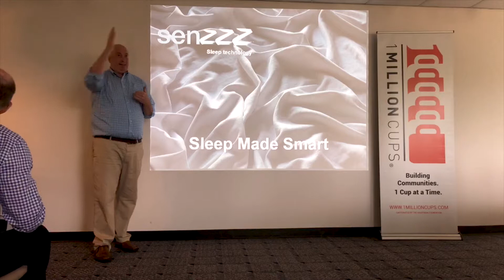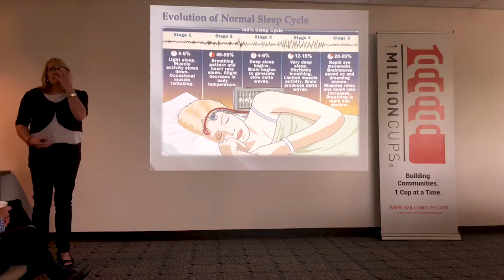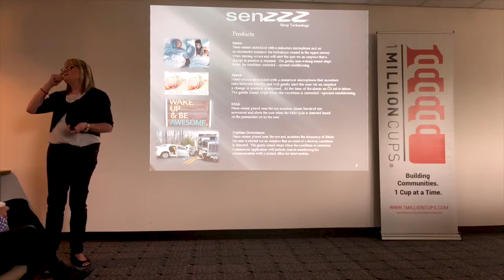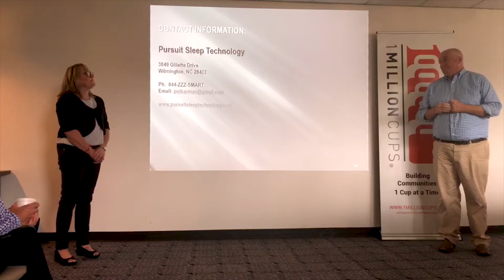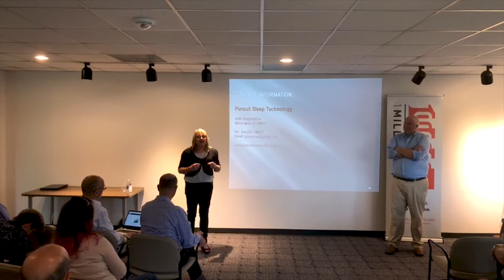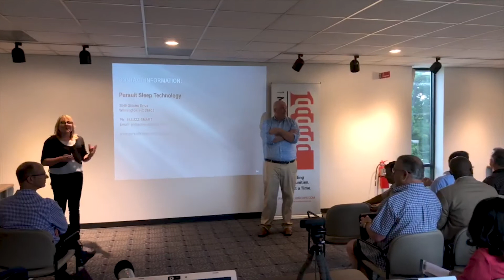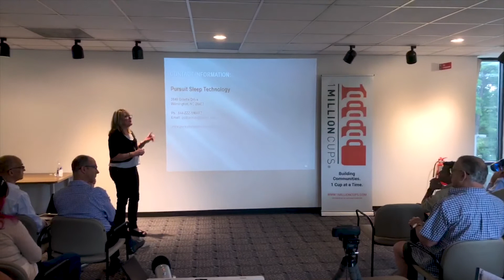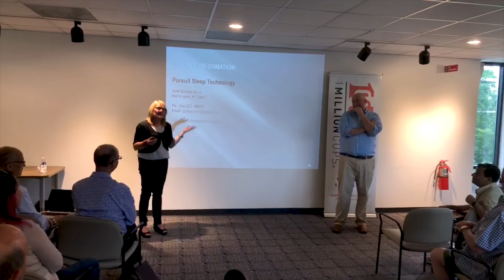1MC RTP - Polly Harman - Pursuit Sleep Technology - July 18th, 2018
Recorded Live at 1MC RTP - 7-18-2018

Company: Pursuit Sleep Technology aka Senzzz
Presenter: Polly Harman
Product/Service: Sleep Assisting Technology
Target Markets: People with trouble sleeping, sleep apnea, snoring, and driving drowsiness.

Pursuit Sleep's innovative technology will solve sleep/wake issues causing poor performance, accidents, increased health risks and death. With wireless sensor technology, they have created over the counter solutions that are simple to use and affordable.

Pursuit is a company with a big vision to develop OTC sleep/wake products never seen before that can improve people’s sleep and the company has secured a broad/ deep patent to accomplish this. These products will fulfill enormous unmet needs in the $32.5 Billion market of sleep and wake management. They have both B2C and a B2B model for these products.

They will launch our first product for the treatment of snoring in 2019. There are over 90 Million people in the US who snore between ages 20-65.